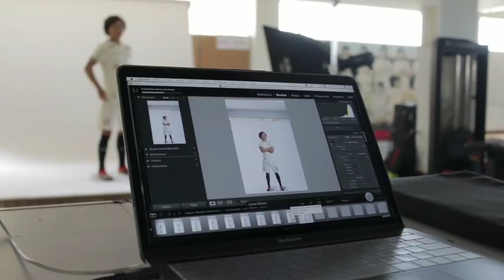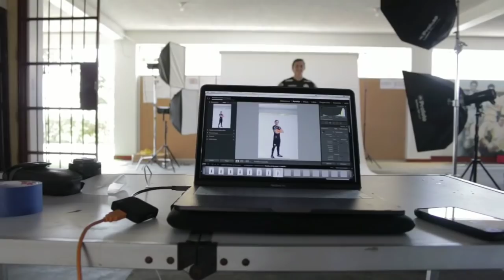Detrás de cámaras de la sesión de fotos del plantel 2019